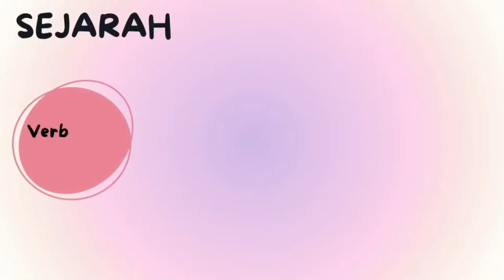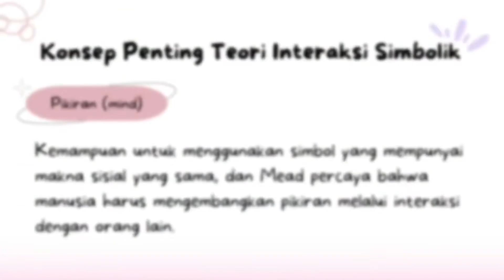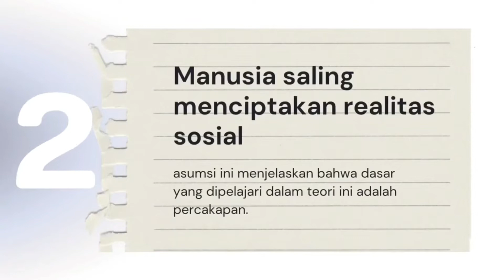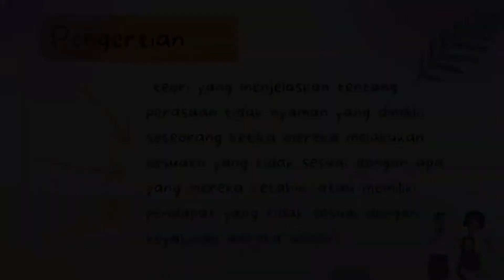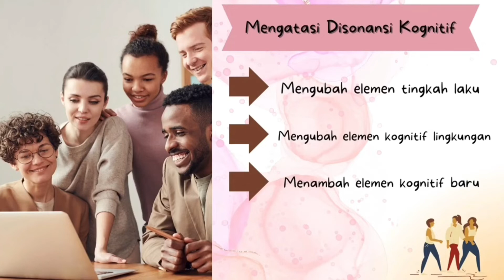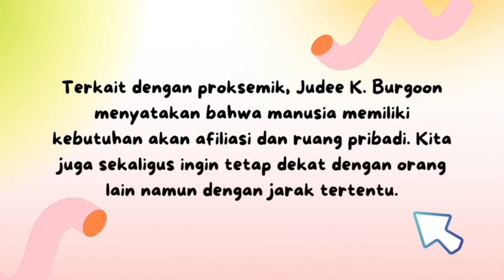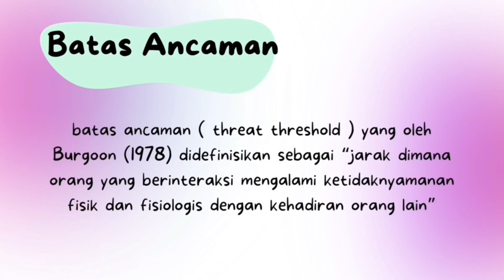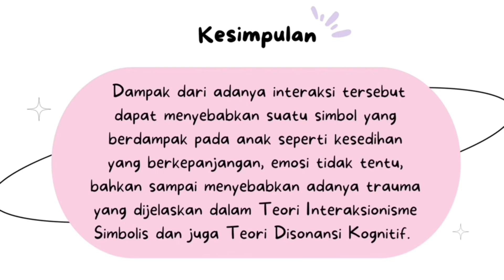Revisi_Kelas A_Kelompok Pt.5_117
Halo semua👋🏻👋🏻👋🏻

Kami dari kelompok 2 (pertemuan 5) kelas A Ilmu Komunikasi 2022 UNJ. Yang beranggotakan :
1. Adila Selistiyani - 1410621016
2. Binta Dwi Qisyara - 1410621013
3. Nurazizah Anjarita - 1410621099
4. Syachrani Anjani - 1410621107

Pada kesempatan kali ini kami memprentasikan tentang Understanding the Dialogue : The Self and Messages. Referensi yang kita pakai adalah buku Introducing Communication Theory 4th edition karya Richard West dan Lynn H. Turner. Didalamnya kita membahas beberapa teori, teori apakah itu??? Langsung aja yuk disimak video kita🤓

Dosen pengampu : Kinkin Yuliaty Subarsa S. P., M.Si
Mata kuliah : Teori Komunikasi